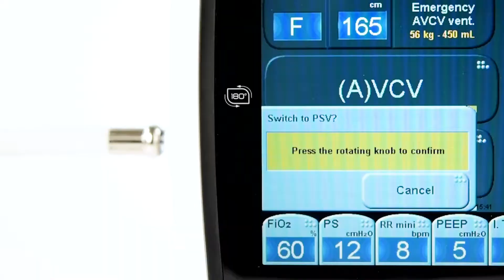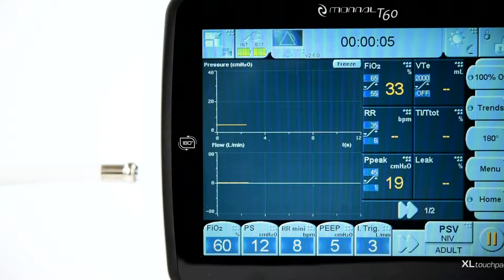Monnal T60: How To Begin PSV-NIV Mode Ventilation | S01E04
Monnal T60 is an emergency, critical care, portable ventilator for professional use.

This quick user video tutorial guide shows step by step instructions on how to start the Monnal T60 transport ventilator in PSV-NIV mode, created by EO Medical in Singapore.

Introduction:
What is PSV-NIV mode?
PSV = Pressure Support Ventilation. It is also known as "BiPAP" or "Bilevel" mode, where 2 levels of pressure are being delivered during spontaneous breathing.
NIV = Non-Invasive Ventilation. This means that positive pressure breaths are delivered via an interface such as a mask or prongs that seals over the nose, mouth or both. In this scenario, we are using a non-vented oronasal face (also known as full-face mask), brand: Respireo Hospital F NV, disposable.

Step 1: Power on the device by pressing on the green button.
Step 2: Select PSV-NIV mode from homescreen
Step 3: Set ventilator parameters by tapping on the values. Rotate the knob to adjust values. Once adjusted, press firmly on the knob to confirm changed values.
Step 4: Press the rotating knob firmly once more to begin PSV-NIV ventilation.

TIMESTAMPS
0:00 Introduction
0:12 Step 1 - Power on
0:21 Step 2 - Select "PSV-NIV" button
0:25 Step 3 - Input ventilator settings
0:36 Adjust and confirm chosen settings with knob
0:46 Step 4 - Confirm with the knob to start ventilation with PSV-NIV
0:56 PSV-NIV ventilation successfully started

This material is provided as a supplementary learning tool to the User Manual. It is not intended to replace the User Manual which contains important information on ‘How to use a Product’, including safety symbols.

Happy to assist!